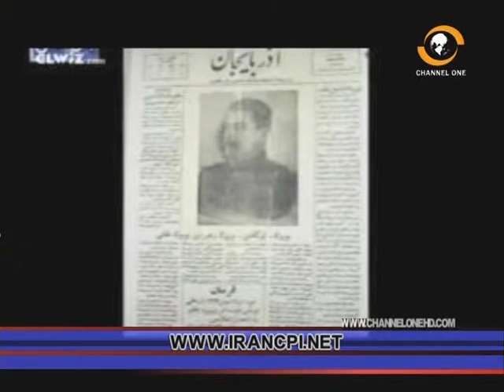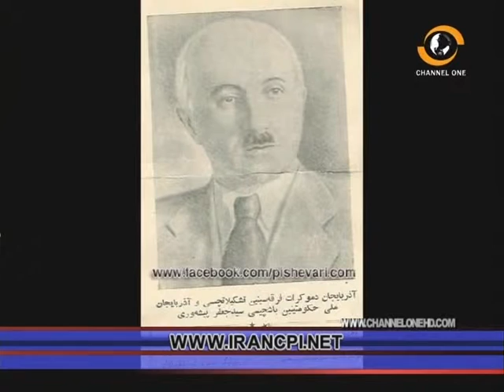سالگرد ازادی و باز پسگیری اذرباییجان 21 اذر